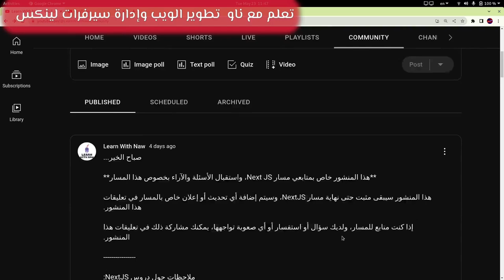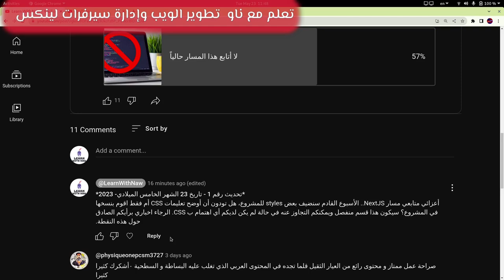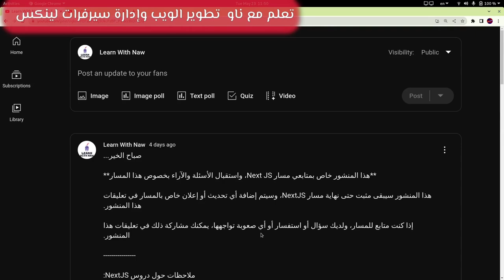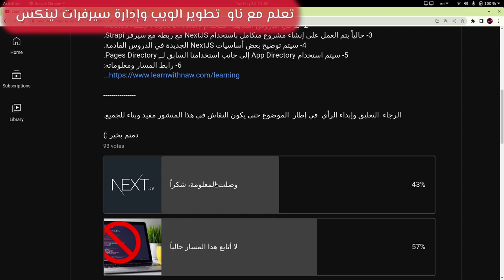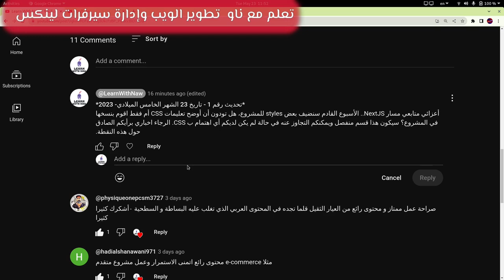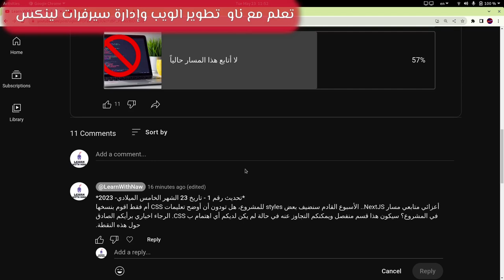إعلان وتحديثات 1 حول مسار NextJS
استقبل أرائكم وتعليقاتكم حول مسار
NextJS